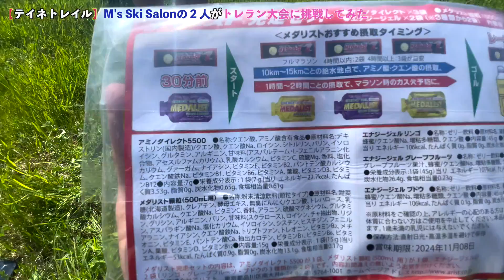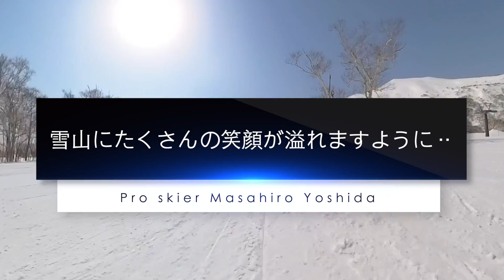【参加者総勢845名】プロスキーヤーがスキー場を駆け抜ける！トレイルランニングに挑戦！！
今回はグリーンシーズンの企画第一弾！M's Ski Salonの吉田プロとKazumiさんが１６キロのトレイルランニングにチャレンジしてきました！
山道の１６キロは果たしてどんなものなのか⁈
トレラン後にまさかの展開も！

【動画をよりお楽しみ頂くために】
M's Ski Salonのコメント欄は承認制となっております。
基本的には全て承認していく予定となっておりますが、下記の２点についてルールを守って頂けない場合において稀に運営からコメントの削除を行う場合がございますので予めご了承頂けますと幸いです。（※不適切な内容のコメントにつきましてはGoogle管理のもとAIによる削除も起こり得るのでその点につきましてもご了承ください）
１、有料コンテンツ内のみで公開している情報を流出しないこと
２、ゲストの方や第三者に関する誹謗中傷及び迷惑のかかる内容をコメントしないこと
こちら２点のルールをお守りいただき、今後も動画をお楽しみ頂けますと幸いです。

▶︎吉田プロが運営するオンラインスキースクールの詳細は下記URLへ

【SALE開催中】
▶︎雪navi通信公式グッズ購入はこちら

＝＝＝＝＝＝＝＝SNS　Infomation＝＝＝＝＝＝＝＝
▶︎吉田　勝大　Twitter

＝＝＝＝＝＝＝＝M’s Ski Salon内での人気動画＝＝＝＝＝＝＝＝

【今風の小回り】急斜面でもズレているように見えない滑り方のコツはここにあった！！エキスパート向け！！

【海外スキー】ドバイのスキー場でプロスキーヤーガチ滑り！| M's Ski Salon Vol. 16

【誰でも簡単】スキー上級者のように安定してかっこよく滑る為のテクニック

【ごまかしていると一発でわかる】スキーを正確に操るトレーニング l M's Ski Salon Vol. 33

【上手い人はできている！】外スキーに体重を乗せながらしっかりと内傾角を作るためのトレーニング！| M's Ski Salon Vol. 27

▶︎サングラス
〈POC DEVOUR〉

▶︎カメラ
今シーズン滑走動画にほぼ使用！！〈Insta360 X3〉
〈GoPro HERO10〉
〈DJI OSMO POCKET〉
〈Sony ミラーレス一眼カメラ レンズキット〉
〈ミラーレス専用レンズ〉

▶︎マイク
〈ピンマイクレコーダー〉

▶︎ライト
〈リングライト〉